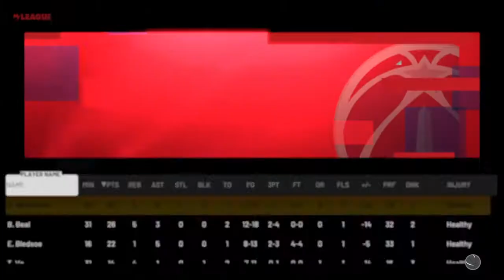Sharpshooters vs Wizard Full game highlights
Eyescream media reporters caught up to Tru Vo before the game and asked what message are you sending on the floor tonight, He responded " That Ima beast on gdmoe4kingLord"